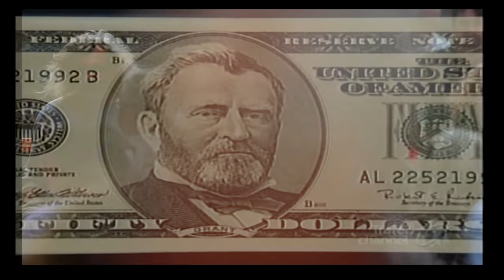2016 MV: Chacun pour $oi (ENSEMBLE) ♪ ?²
video-collage of pictures downloaded from YouTube channels
with lyrics transformed into American cheap slogans

a freestyle and sad postmodern interpretation
about the insoluble equation   You+Me+We+$=?²